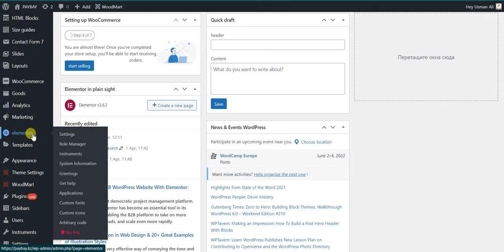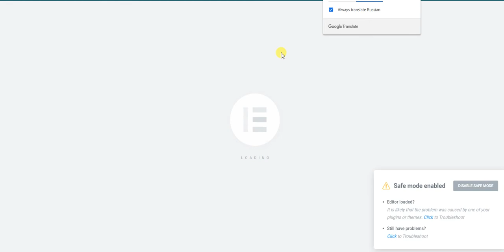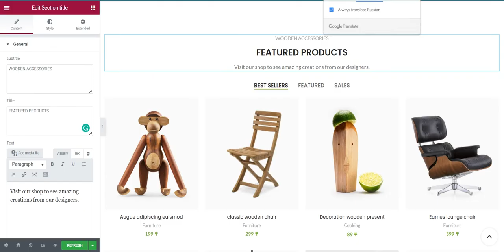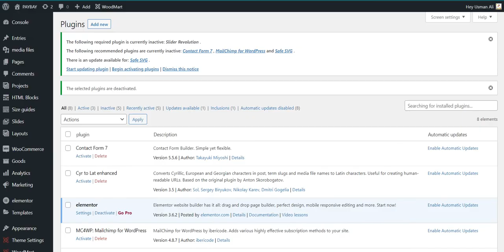Elementor server error 403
Elementor 403 error when attempting to update a page: This can be due to a security plugin such as WordFence and others. To sort this out, activate the learning mode of this plugin or contact their support. This issue can also be due to the firewall of your server so this has to be checked with your hosting company.